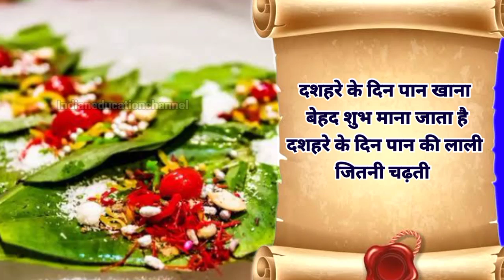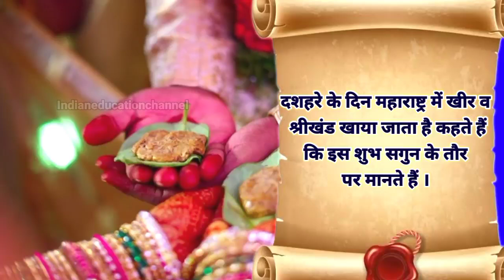Dussehra 2023 l Vijayadashmi Kab Hai 2023 l दशहरा के दिन क्या खाना चाहिए क्या नहीं l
Dussehra 2023 l Dussehra Kab Hai 2023 l दशहरा के दिन क्या खाना चाहिए क्या नहीं l